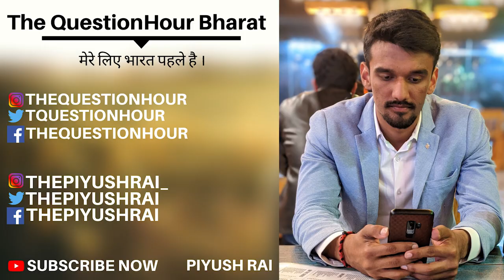CALLS FOR MUSLIMS to Demand Another Muslim state and stop Modi from hoisting Indian Flag| Piyush Rai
Mullas calls Muslims across India to raise up against PM Narendra Modi and demand a separate Muslim nation.

Take a firm stand for your Nation